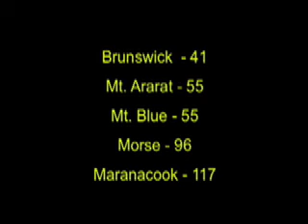KVAC Boys XC at Brunswick 9-25-08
Brunswick 41
Mt. Ararat 55
Mt. Blue 55
Morse 96
Maranacook 117